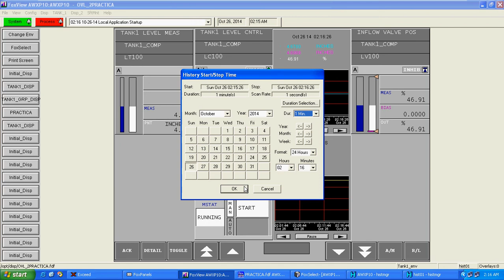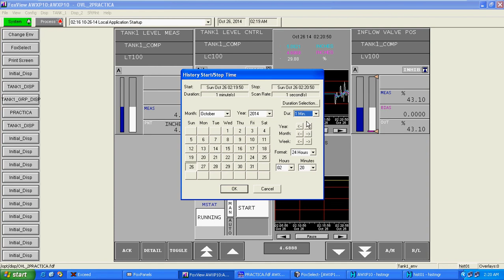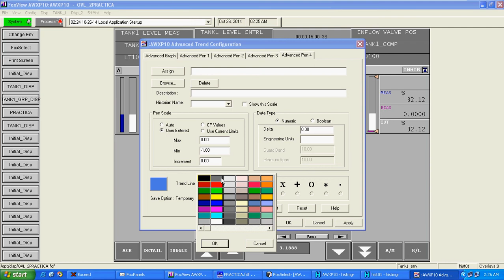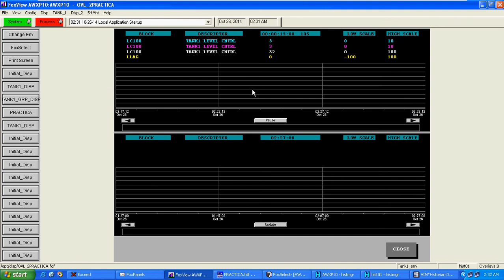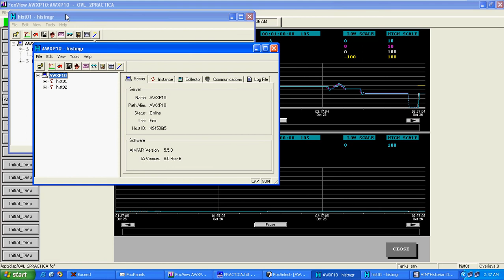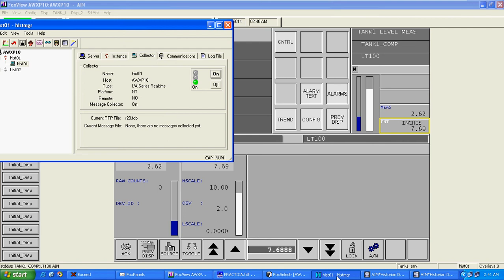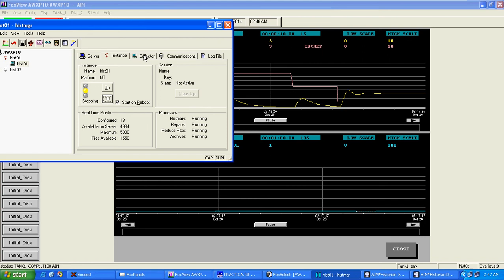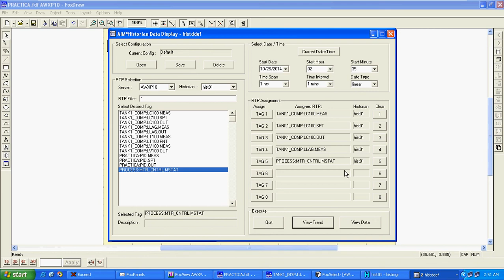FOXBORO (Invensys parte-46)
set a trend, time, variables, description, pen, historical data display, assign tags,

configurar una tendencia, tiempo, variables , descripcion , pluma, historian data display, asignar tags,